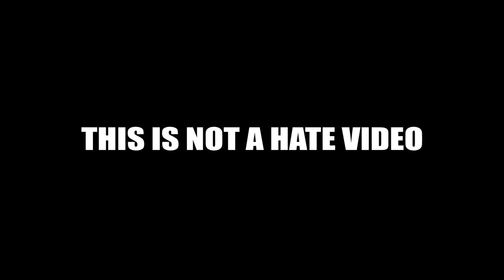POP DRAWING MEME #24 | ARIANA GRANDE - POSITIONS | Ruby Fun